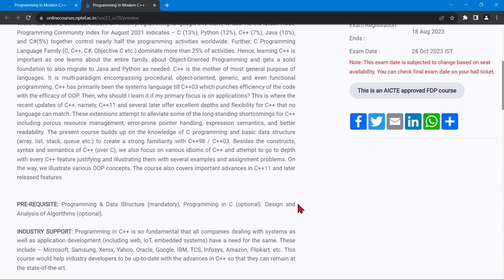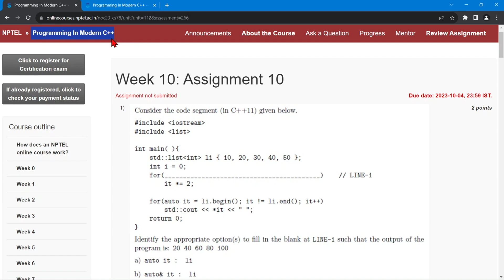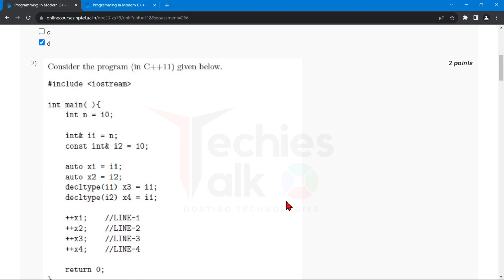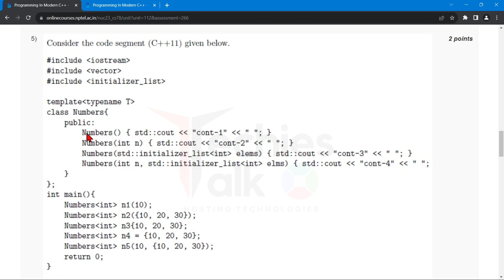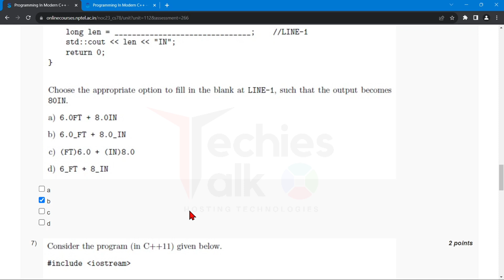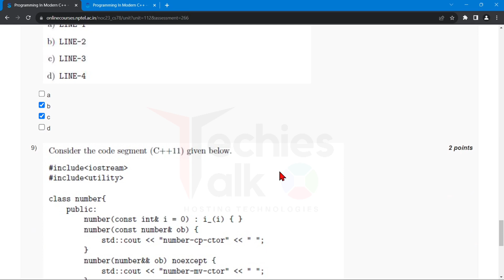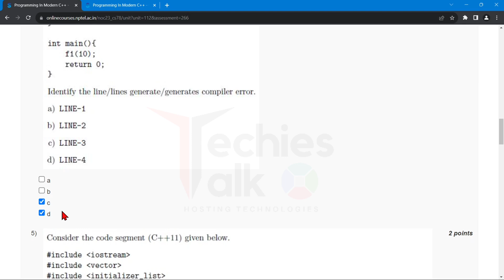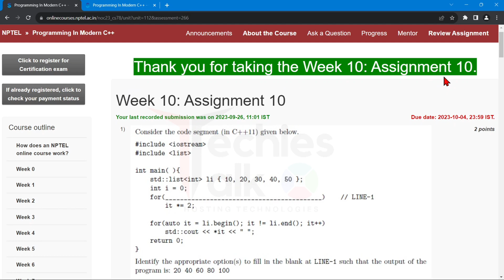NPTEL Programming In Modern C++ Week10 Quiz Assignment Solution | July 2023 | IIT Kharagpur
🔊NPTEL Programming In Modern C++ Week10 Quiz Assignment Solution | July 2023 | IIT Kharagpur | GATE NPTEL

⛳ABOUT THE COURSE :
There has been a continual debate on which programming language/s to learn, to use. As the latest TIOBE Programming Community Index for August 2021 indicates – C (13%), Python (12%), C++ (7%), Java (10%), and C#(5%) together control nearly half the programming activities worldwide. Further, C Programming Language Family (C, C++, C#, Objective C etc.) dominate more than 25% of activities. Hence, learning C++ is important as one learns about the entire family, about Object-Oriented Programming and gets a solid foundation to also migrate to Java and Python as needed. C++ is the mother of most general purpose of languages. It is multi-paradigm encompassing procedural, object-oriented, generic, and even functional programming. C++ has primarily been the systems language till C++03 which punches efficiency of the code with the efficacy of OOP. Then, why should I learn it if my primary focus is on applications? This is where the recent updates of C++, namely, C++11 and several later offer excellent depths and flexibility for C++ that no language can match. These extensions attempt to alleviate some of the long-standing shortcomings for C++ including porous resource management, error-prone pointer handling, expression semantics, and better readability. The present course builds up on the knowledge of C programming and basic data structure (array, list, stack, queue etc.) to create a strong familiarity with C++98 / C++03. Besides the constructs, syntax and semantics of C++ (over C), we also focus on various idioms of C++ and attempt to go to depth with every C++ feature justifying and illustrating them with several examples and assignment problems. On the way, we illustrate various OOP concepts. The course also covers important advances in C++11 and later released features.

✨COURSE LAYOUT✨
Week 1: Programming in C++ is Fun.
Week 2: C++ as Better C.
Week 3: OOP in C++.
Week 4: OOP in C++.
Week 5: Inheritance.
Week 6: Polymorphism.
Week 7: Type Casting.
Week 8: Exceptions and Templates.
Week 9: Streams and STL.
Week 10: Modern C++.
Week 11: Lambda and Concurrency.
Week 12: Move, Rvalue and STL Containers.

✨ Topics Covered ✨
Programming In Modern C++
Programming In Modern C++ week-10 assignment answers
Nptel Programming In Modern C++ week10 quiz assignment answers